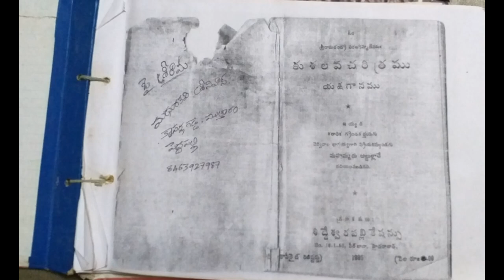69 TV NEWS: అరుదైన కుశ లవ యక్షగానం పల్లెటూర్ లో దర్శనం